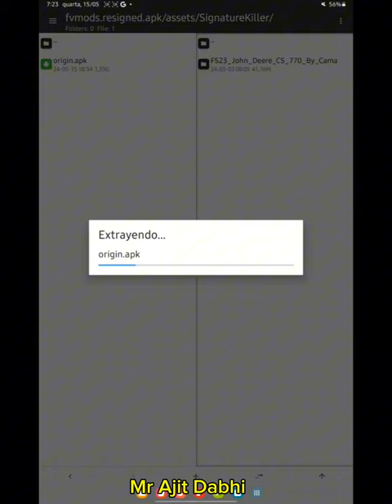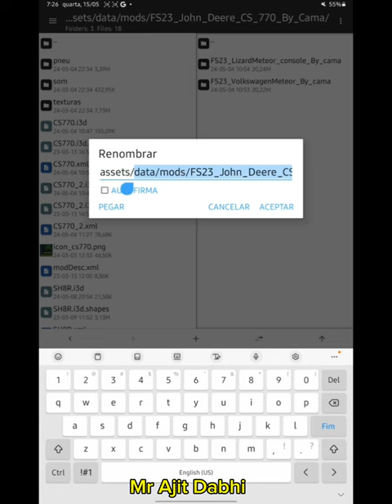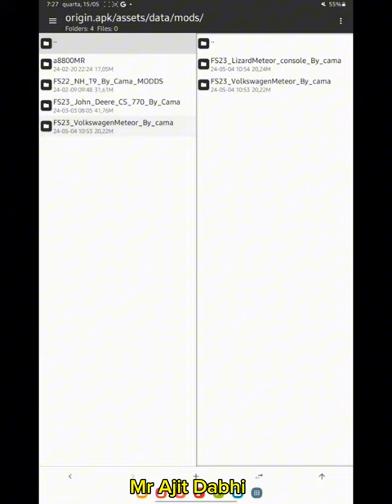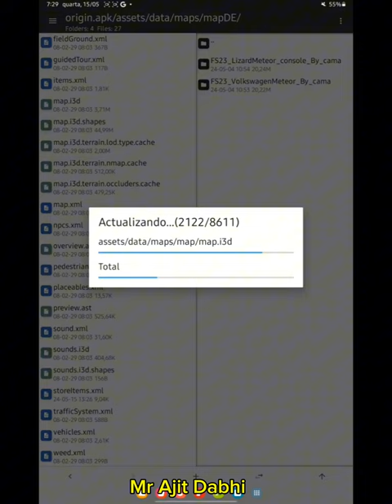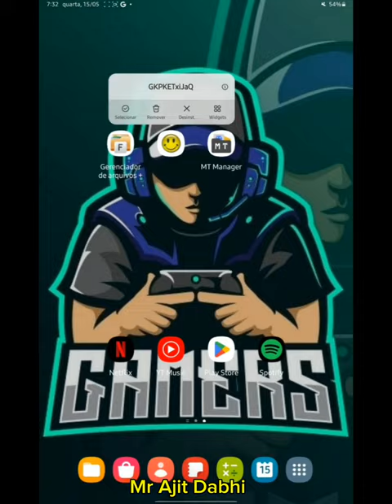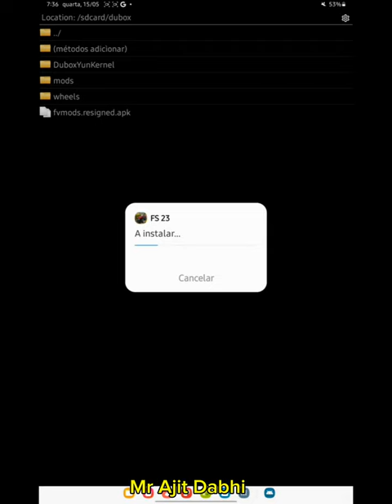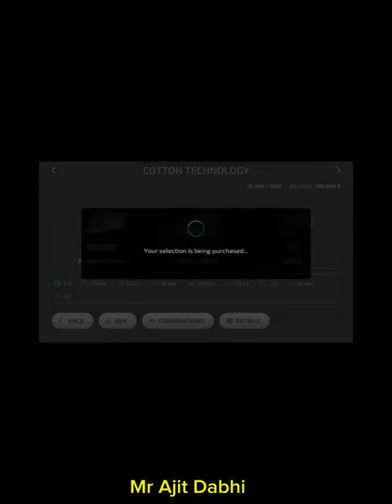How to Add tractor Fs23 Indian Tractor mod Fs20 add Indian tractor mod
Mod apk link Directly Download

Farming- simulafer 20 mode agpk Indian fracfor so 'o Full modified fracfor Farming simmlafor 20 all Indian fracfor . o . o o (e 23 indian fracfor med download link (e 23 indian fracfor mod (s 20 indian fracfor mod (s 20 all ingian fracfor mod download (e 23 all indian fracfor mod downlead (s 23 indian fracfor mod qownload link (s 23 mod al indian fracfor, (s 20 mod indian fractor (e 23 indian fraefor mod with link (arming simulafor 23 download (s 23 indian (racfor mod aownload (e 23 mod ingian fracfor downlead (s 20 al indian fraefor mod apk indian fracfor simularor farming simulafor 23 download (s 23 pakisfani fractor mod apk (arming simulafor
 23 indian fracfor med
(arming simulafor 23 indian fracfor mod (arming (s 23 indian fracfer med download link (o 23 indian fracfor mod (e 20 all indian fracfor mod download ( 20 mod all indian fracfor ( 23 indian fracfor mod (s 23 mod indian fracfer
 411

THANS FOR WATCHINC.